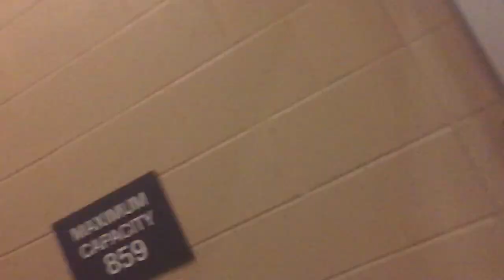5'10" 10ft Windmill & Backboard Easy! - #36 Dunk Journey 2.0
Big shoutout to Keith!! for driving from really far and throwin down some nasty dunks!! he's only 5'7!!
CJ was sick and Isaiah has been dunking and lifting a ton recently so he just had a really bad day ahhaahha we were cracking up cuz he was actually trying his body was just THAT DEAD hahaha
Shoutout to Jake too! threw some down today thanks for coming! :)